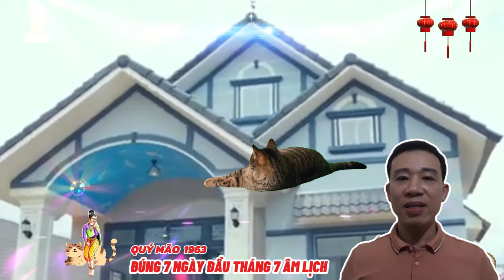🔴 Đúng 7 ngày đầu tháng 7 âm, Quý mão 1963, Tổ tiên báo mộng, hốt tiền tỷ, Cực Giàu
người thuộc tuổi quý mão, là người có tài đức xuất chúng hơn người, người này có lối sống cá tính, với nhiều nét nổi bật như sống tự do, tự tại, sống lạc quan yêu đời, lương thiện và bao dung, tuổi quý mão cũng rất hoạt bát, thích nghi nhanh với mọi hoàn cảnh, sống thân tình và chăn hòa với tất cả mọi người.